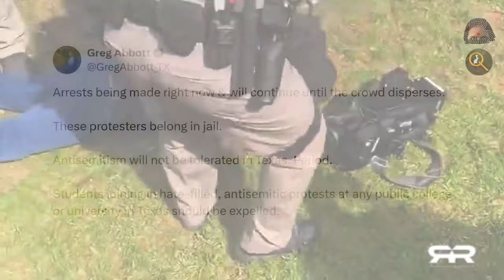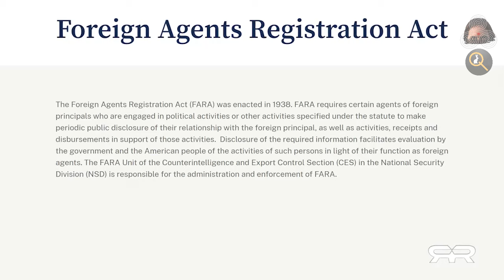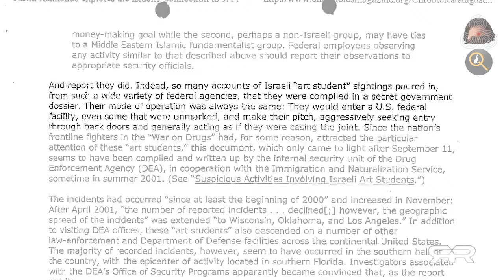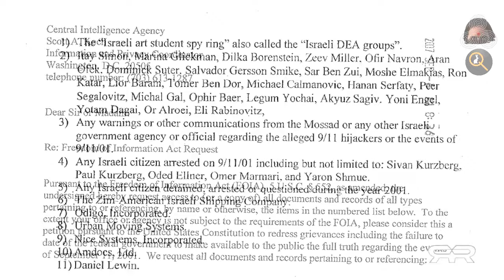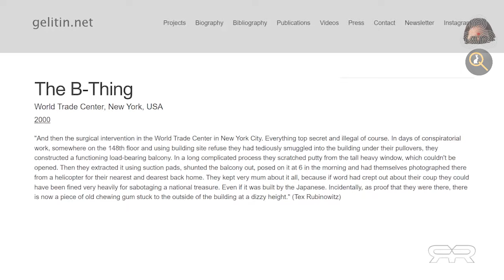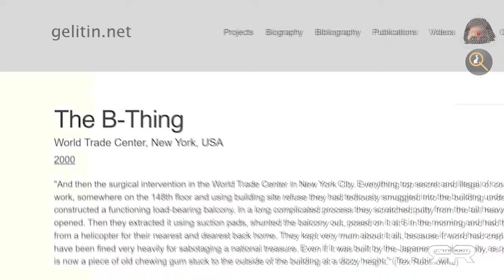Der zionistische Todesgriff auf die US-Regierung (The Reese Report-Deutsch)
"Von JFK bis 9/11 steht die zionistische Agenda an erster Stelle."

Eine brisante Enthüllung über die Verbindung zwischen Israel und den USA: AIPAC kauft Einfluss in der US-Regierung. JFKs Versuch, sie zu registrieren, endete mit seiner Ermordung. Die USS Liberty-Attacke wurde vertuscht. Israelische Verstrickungen in 9/11: Festgenommene Israelis, verdächtige Kunstprojekte im WTC und eine verheimlichte Verbindung zu Mossad-Kunststudenten.

Die deutsch vertonte Version des The Reese Report Beitrages vom 30. Mai 2024

Vollständige Links gibt es auf odysee.com oder teils als Kommentar zu diesem Video.

▬▬▬▬ Quellen ▬▬▬▬▬▬▬▬▬▬▬▬▬▬▬▬▬▬▬

▬▬▬▬ Odysee / LBRY▬▬▬▬▬▬▬▬▬▬▬▬▬▬▬▬

▬▬▬▬ Musik ▬▬▬▬▬▬▬▬▬▬▬▬▬▬▬▬▬▬▬▬▬